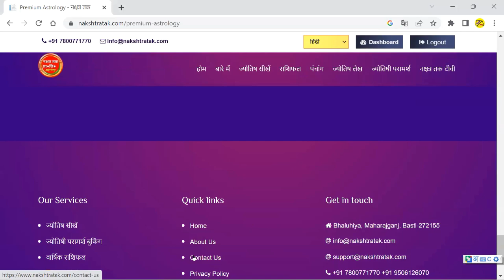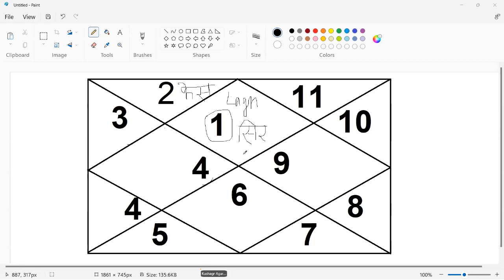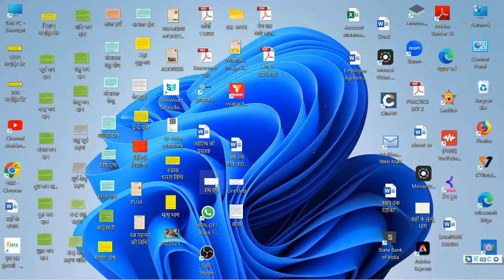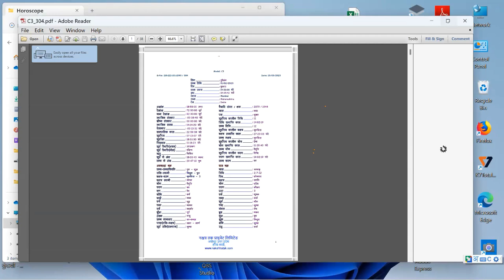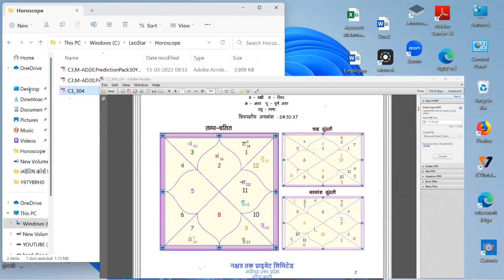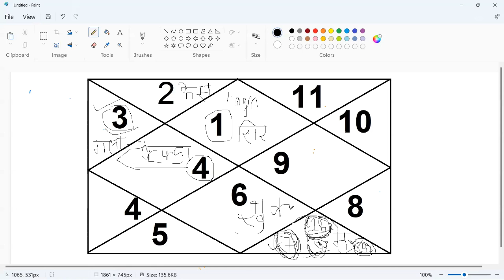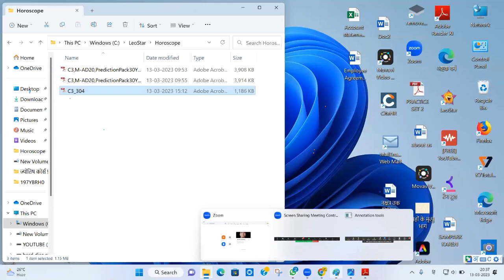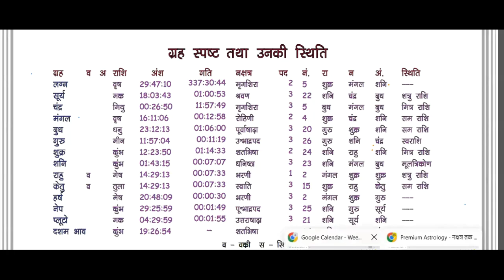supplementry lesson 7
Our services:-
        Rs- 7500.
 We are vey soon going to start digital astrology course.

jyotish shastra,
jyotish gyan,
jyotish vidya,
jyotish astrology,
aaj ka jyotish,
jyotish darpan,
jyotish disha,
jyotish darshan,
dharma jyotish,
jyotish episode